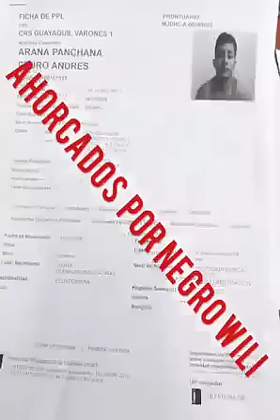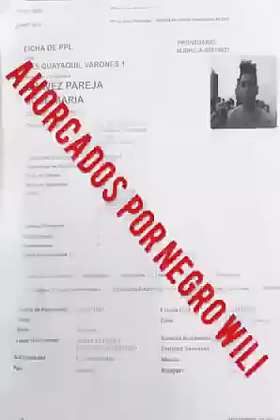AudioOriginal |Pabellón 8, amenazas fuertes • CÁRCEL GUAYAQUIL